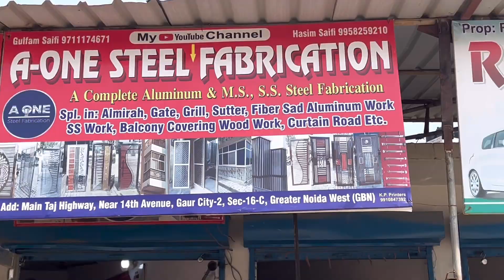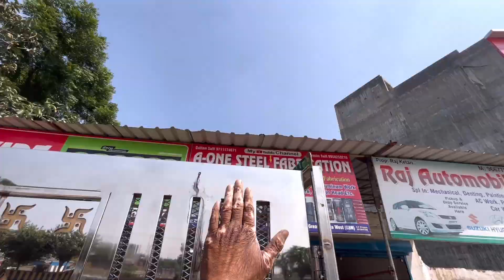Wi-Fi steel entrance door design / solid steel door /modern door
👉AAJAO doston Mere Social Media Platforms Par :-

Disclimer :
price 41000
Steel grade 304

For requirement ! Email-

❤️ Gulfam saifi ❤️
From - gaziabad UP ( i love my INDIA )